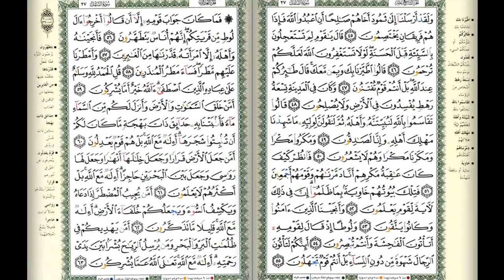সুমধুর কন্ঠে ২০ তম পারার তেলাওয়াত||Hifzul quran Tilawat para 20||কোরআন তেলাওয়াত ৩০ পারা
সুমধুর কন্ঠে ২০ তম পারার তেলাওয়াত||Hifzul quran Tilawat para 20

Related Channel :
Islamic Channel BD
Shahin Multimedia
Anibas

৩০পারা কোরআন শরীফ,
quran, tips4ubd,
Quran-Para01/30-Urdu Translation,
Quran Urdu Translation, Quran (Book),
৩০পারা কোরআন তেলোয়াত,
 الكريم, al quran, koran,